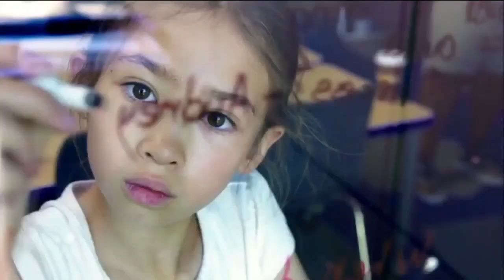Kelly, McSally 2020 Senate debate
Senator Martha McSally and challenger Mark Kelly met Tuesday evening for a Senate debate hosted by PBS.